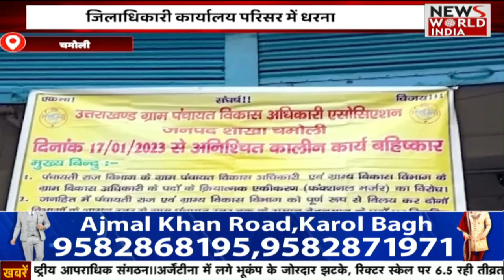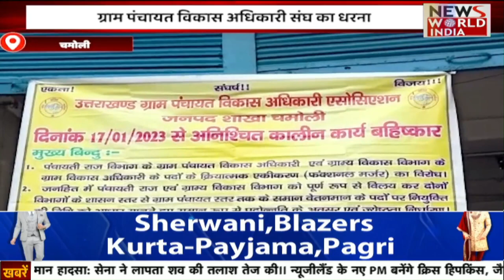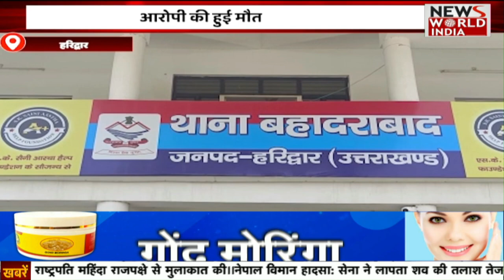1 बजे की बड़ी खबरें | Headlines Today | Bulletin News Today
ग्राम पंचायत विकास अधिकारी संघ चमोली का अनिश्चितकालीन धरना चौथे दिन भी जारी रहा। ग्राम पंचायत विकास अधिकारी और ग्राम विकास अधिकारी के पदों का कार्यात्मक एकीकरण किए जाने के विरोध करते हुए